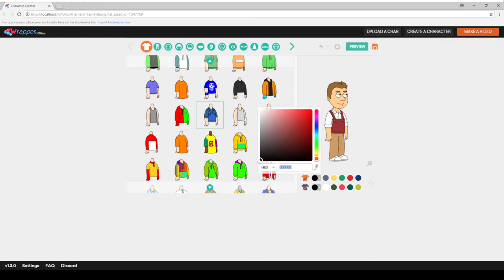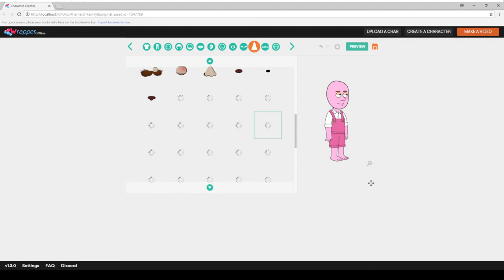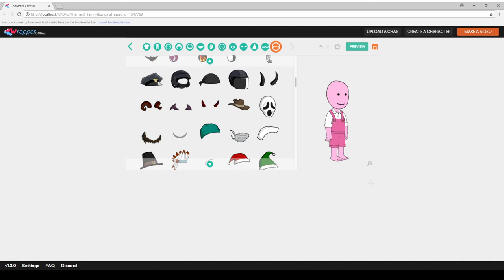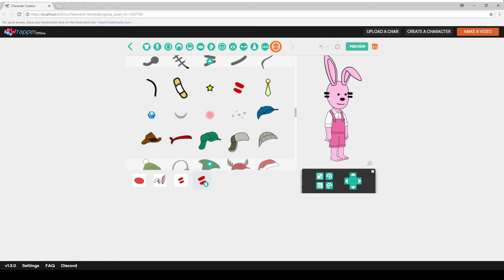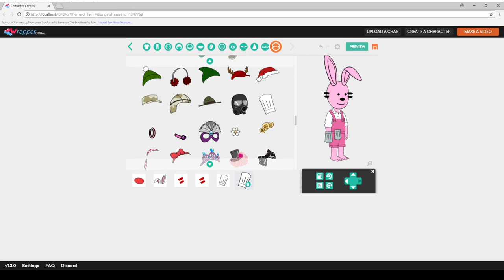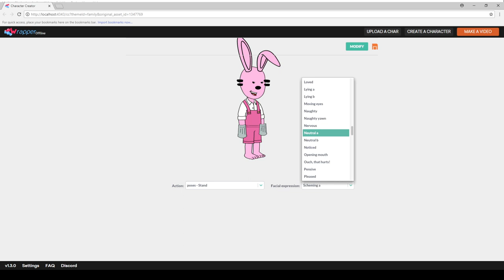How to Make Widget (Wow Wow Wubbzy) Accurately in GoAnimate Comedy World